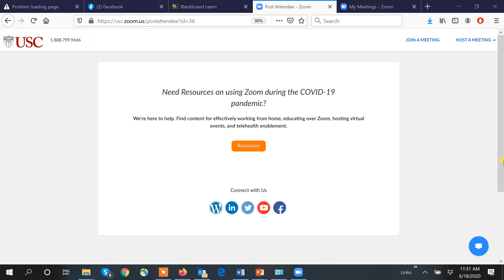Lunch good by June 18 2020 ce video 20200618 113101